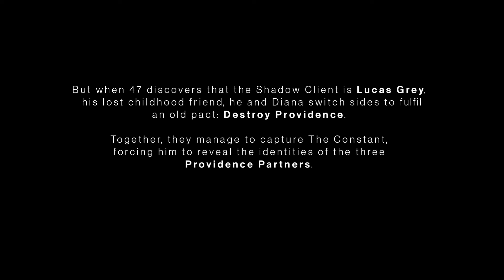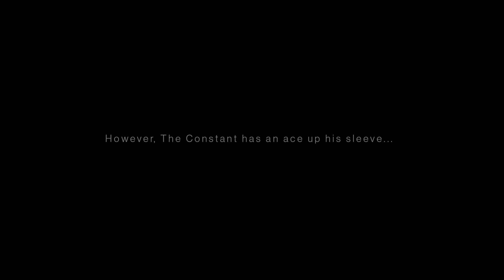HITMAN 3 Warning⚠ 18+ Only 💀 UNCOUNTABLE DEATHS {Cinematic}..😉🥰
HITMAN 3
UNCOUNTABLE DEATHS
Pro Assassin.. 😉🙂
{Cinematic}..